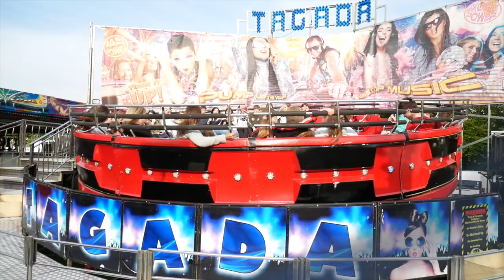Westfield Fun Park 2019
Held on the 15th - 19th May on the Recreation Ground of Westfield near Radstock in Somerset with Shaun Rogers at lessee.